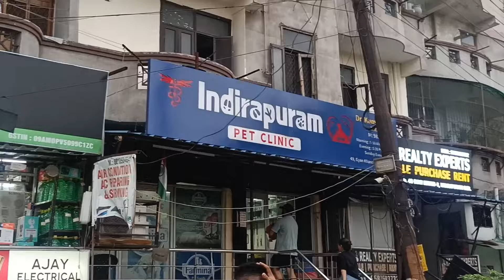शेरू को ये क्या हो गया😱 || शेरू का हुआ Blood Test 🩸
tumor on dog's back

tumor on dog leg

tumor on dog
dog tumor symptoms

dog tumor

dog tumor treatment

dog tumor bleeding

dog tumnor on stomach

dog tumor in mouth
brain tumour treatment

pituitary tumor treatment

kidney tumor treatment

tumor treatment

uterus tumor treatment in hindi

breast tumor treatment in

bangladesh

liver tumor treatment

breast tumor treatment in hindi

brain tumor treatment 3d

animation
dog tumor rescue

dog tumor on neck

dog tumor in leg

dog tumor malayalam
tumor on dog paw

tumor on dog's head

tumor on dog spleen

fatty tumor on dog

cancerous tumor on dog

street dog vlog
latest dog videos

dog last video

recent dog videos

latest dog sale video

latest funny dog videos
dog first vaccine name
dog first vaccine price
dog first vaccine
dog first vaccination price tamil
dog ko first vaccine kab dena
chahiye
pomeranian dog first vaccination
dog first vaccination tamil
lab dog first vaccination
dog first vaccination malayalam
dog first shots
viral dog video
viral dog video 2023
dog viral video ram ram
dog viral video lift
viral dog video 2022
viral dog video solapur
dog first time meeting
dog first meeting
dog first vaccination
dog first aid
dog first day home
dog first period
dog trending video
dog trending reels
dog trending shorts
dog trending song
dog trending names
dog trending movie
dog trending video instagram
dog trending
dog trends on tiktok
dog trend kaise kare
street dog love
street dog lover
street dog love whatsapp status
street dog love status
street dog lover status
tamil
street dog love human
street dog lover whatsapp status
street dog love girl
street dog lover in india
dog brushing teeth
dog brush
dog brushing hair
dog brush for bathing
dog brushing teeth malayalam
dog brush for shedding
dog brushing asmr
dog brushing hair malayalam
dog brush hair remOver
dog brushing teeth tamil
dog first time meeting baby
dog first aid kit
dog first vaccination price
dog lover
dog lover status
dog lover movie
dog lover prakash
dog lovers whatsapp status in
tamil
dog lover song
dog lover video
dog lover attitude status
dog lover whatsapp status
dog lover shorts
dog dress
dog dress making at home
dog dress cutting and stitching
dog dress stitching
dog dressed as spider
dog dress up
dog dress making
dog dress diy
dog dress video
dog dress kaise banaen
adopt street dog
adopt street dog pluto
adopt street dog puppy
adopt street dogs india
adopt street dogs shorts
rescue street dogs
adopting indian street dog
adopt stray dog
please adopt street dog
adopting a street dog vlog
dog clothes diy
dog clothes diy tutorial
diy dog clothes 5 minute crafts
diy dog clothes using socks
dog dress diy
puppy clothes diy
dog sweater diy
dog coat diy
easy dog clothes diy
diy dog clothes pattern
dog bathing at home
dog bathing
dog bathing funny videos
dog bathing video
dog bathroom training
dog bathing shampo0
dog bathroom
dog bathing at home in tamil
dog eating asmr
dog bathing shorts
happy summer days
happy summer days vhs
happy summer days ronnie dove
happy days summer of 62
happy days summer mix
happy day summer day sunshine
girl
happy days summer days
sunshine
disney happy summer days vhs
oh happy day summer of soul
cooler wiring connection
cooler fan
cooler price
cooler kurti mein laga le
cOoler pump
cooler ki wiring kaise karen
cooler ko ac kaise banaye
cooler connection
garmi me cooler song
garmi me cooler song samar
singh
garmi me cooler ko ac kaise
banaye
garmi me cooler
garmi mein cooler
garmi mein cooler laga
garmi mein cooler laga hua tha
garmi mein cooler kaise banaen
garmi mein cooler lagwa di raja ji
garmi mein cooler laga vitara
garmi song
garmi se gila bhail kurti
garmi
garmi me room thanda kaise
rakhe
garmi trailer hindi
garmi status
garmi ke din bate badka machine
garmi me beniya dola
garmi se bachne ke upay
garmi se gila bhail kurti raja
Summer vacation
summer vacation 2023 odisha
summer vacation 2023
summer vacation short film
summer vacation time table
summer vacation me kya kare
summer vacation drawing
summer vacation places in india
summer vacation song
summer vacation activities